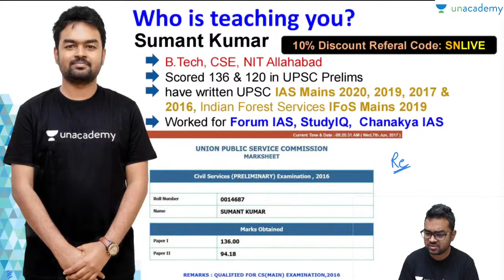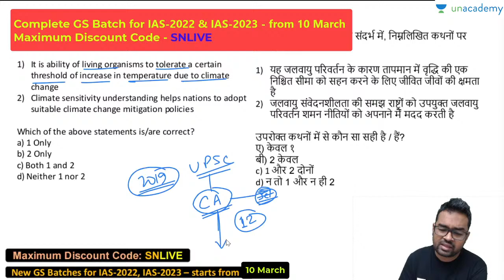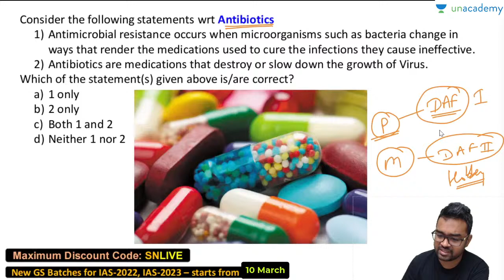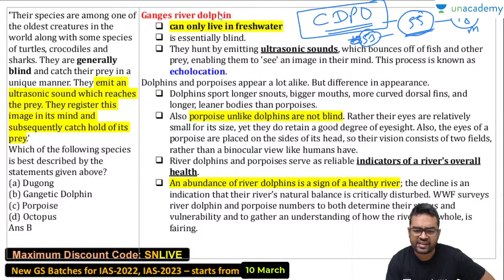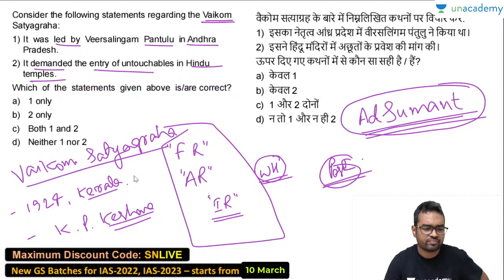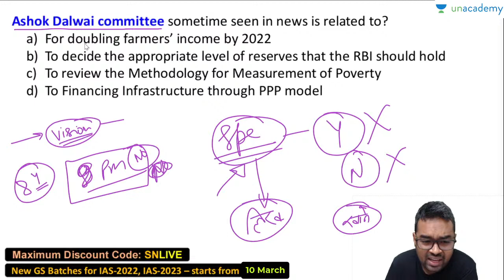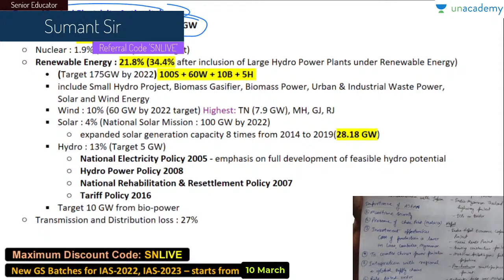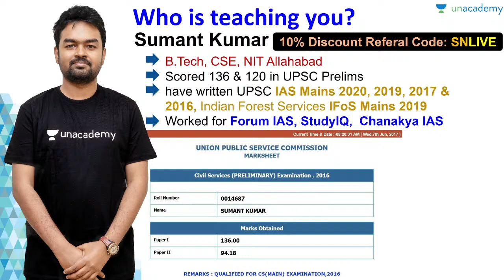Best MCQs for UPSC Prelims 2021 by Sumant Sir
👉 The most competitive, gamified UPSC CSE battle is here with scholarships pool worth 4 crore!

Sumant Kumar and other top educators are teaching live on Unacademy.

1. Learn from your favorite teacher
2. One Subscription, Unlimited Access
3. Learn from your favorite teacher
4. Real time interaction with teacher
5. You can ask doubts in live class
6. Limited students
7. Download the videos & watch offline

✿ UPSC CSE 2021-22 Current Affairs Shows:

08:00 AM - UPSC CSE 2021-22 | Daily Current Affairs by Pawan Kumar Sir
09:00 AM - The Hindu Editorial by Ashirwad Sir
09:00 PM - उम्मीद 2021| Newspaper Analysis | The Hindu | Indian Express | PIB | UPSC CSE/IAS

07:00 PM - World History by Durgesh Sir